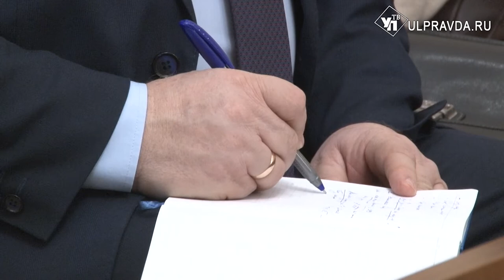О чём говорили на штабе по комплексному развитию региона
Скорейшее возвращение Ульяновской области к нормальной жизни. Это главная задача, которую поставил губернатор на штабе по комплексному развитию региона. Сергей Морозов вернулся после трёх недель больничного.